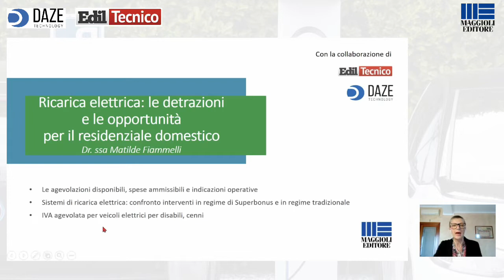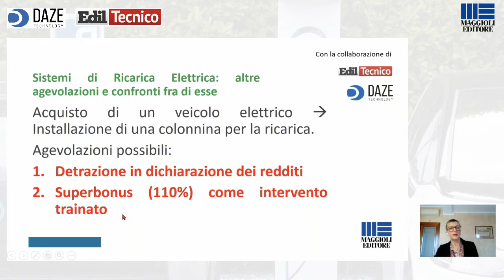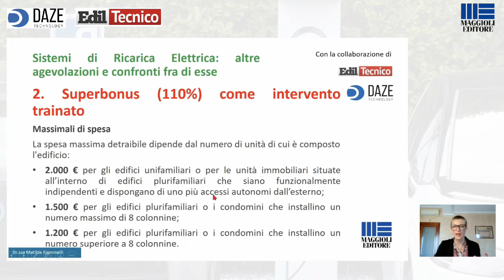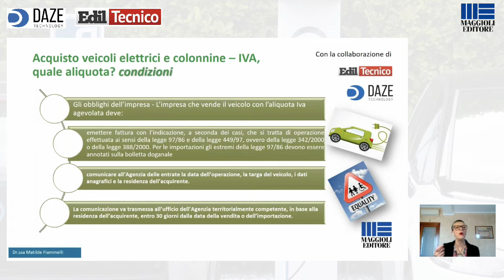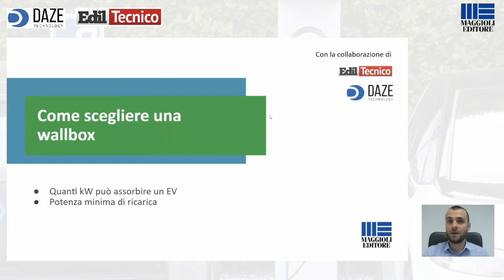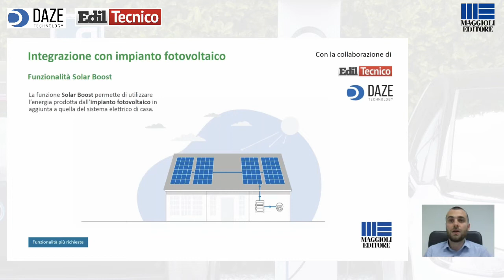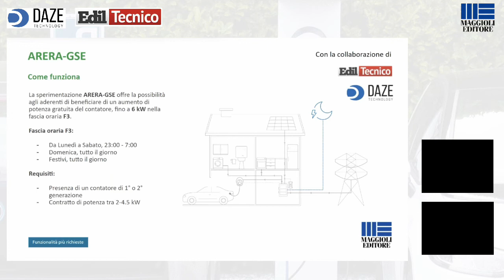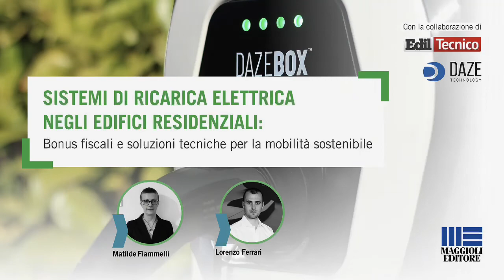Sistema di ricarica elettrica negli edifici residenziali: aspetti tecnici e fiscali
EdilTecnico presenta il corso integrale online dedicato ai sistemi di ricarica per la mobilità elettrica installabili negli edifici residenziali. Sono esaminati sia gli aspetti fiscali, in termini di agevolazioni e bonus, sia quelli tecnici come il dimensionamento dei wallbox, la scelta delle tecnologie e i sistemi di ricarica.

00:00:00
Ricarica elettrica: le detrazioni e le opportunità per il residenziale domestico
• Le agevolazioni disponibili, spese ammissibili e indicazioni operative
• Sistemi di ricarica elettrica: confronto interventi in regime di Superbonus e in regime tradizionale
• IVA agevolata per veicoli elettrici per disabili, cenni
A cura di Matilde Fiammelli
00:36:00
Installazione di wallbox di ricarica elettrica per uso domestico: aspetti tecnici
• Caratteristiche tecniche dei sistemi di ricarica: indicazioni per il corretto dimensionamento
• Bilanciamento dei carichi: cos’è e perché è importante
• Soluzioni disponibili e consigli per la scelta consapevole
A cura di Lorenzo Ferrari
01:12:07
Risposte ai quesiti